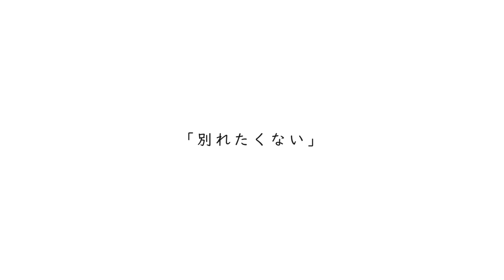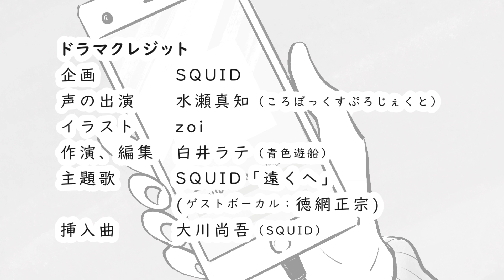イラストドラマ「遠くへ」〜SQUID EP「遠くへ」より〜 (Illustration drama 「far away」〜from SQUID EP「far away」〜)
来週火曜日6月28日、デジタルEP「遠くへ」の配信販売に先立ち、イラストドラマ「遠くへ」を公開しました。移動中や寝る前など、ちょっとした合間でもご覧いただけます。お楽しみください。

　★ イラストドラマ「遠くへ」クレジット
　 　企画：SQUID
 　　声の出演：水瀬 真知 (ころぼっくすぷろじぇくと)
 　　イラスト：zoi
 　　作演・編集：白井 ラテ (青色遊船)
 　　主題歌：SQUID「遠くへ」(ゲストボーカル：徳網 正宗)

“「遠くへ」は、シンガーソングライター・徳網 正宗氏を迎えて制作した表題シングルと、その曲を題材にしているボイスドラマを収録したデジタルEP。何か大事な存在を失い、心が空っぽになってしまっている方、特にオススメです。次に進むキッカケになれれば……。詳しくはこちらをご覧ください

♪ お求めは各ストア にて。

【New release】

SQUID ／ Digital EP『far away』

“SQUID made 『far away』 with Masamune Tokuami (singer song writer). This EP contains a voice drama with a song motif. Please listen when you are sad because you have lost your precious existence. I wish you happiness again. Thank you.”

★ Illustration drama 「far away」credit
 　produce：SQUID
 　voice actress：Machi Minase from KoroboX Project
 　illustration：zoi
 　written & directed：Latte Shirai from AOIRO-YUSEN
 　theme song：SQUID「far away」(guest vocal / Masamune Tokuami)